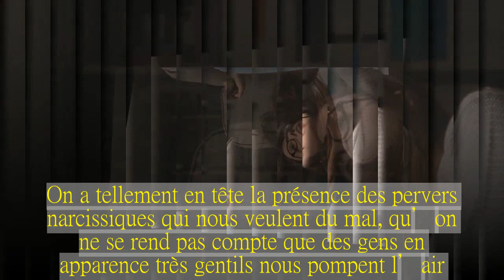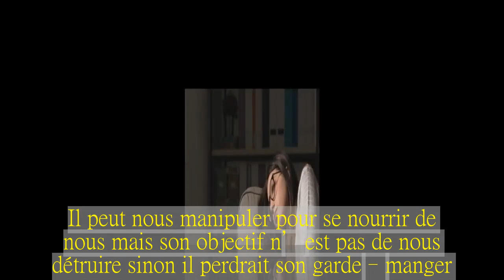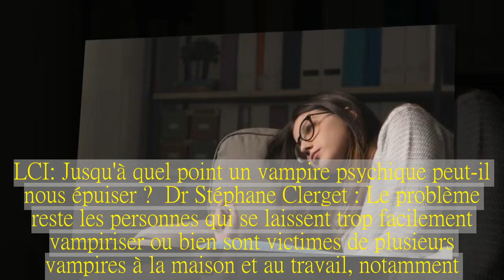Les "vampires psychiques", ces personnes qui se nourrissent de notre énergie et de nos émotions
Dr Stéphane Clerget  : Le vampire psychique est une personne qui se nourrit de notre énergie, de notre attention et de nos forces sans rien donner en échange.C'est un parasite.Dr Stéphane Clerget  : On le repère par l’effet qu’il produit sur nous.Le fréquenter dans la durée ou momentanément induit chez nous un état de fatigue, de lassitude ou de nervosité.Parfois même, il provoque des troubles physiques systématiques.Peu à peu, on se rend compte des conséquences et on fait le lien entre leur présence et notre état.Enfin, on se rend compte que ces personnes dépendent de nous ou nous utilisent à leur profit sans jamais rien donner en échange pour nous ressourcer ou pour compenser notre fatigue, notre travail.Pour les repérer, il faut avoir conscience qu’ils existent et qu’ils peuvent prendre des formes diverses.On a tellement en tête la présence des pervers narcissiques qui nous veulent du mal, qu’on ne se rend pas compte que des gens en apparence très gentils nous pompent l’air.Ils ont l’air innocents et parfois victimes.Il faut se dire qu’ils ne sont pas méchants mais souvent en demande d’amour.Il ne font pas peur donc on ne s’en méfie pas.LCI : Justement, quelle est la différence entre un vampire psychique et un pervers narcissique ?  Dr Stéphane Clerget  : Le pervers dont on parle beaucoup est plus rare qu’on ne le croit.Son objectif est de nous faire du mal car il jouit de notre souffrance.Notre mal-être lui fait du bien.A l'inverse, le vampire ne veut pas nous faire de mal.Il peut nous manipuler pour se nourrir de nous mais son objectif n’est pas de nous détruire sinon il perdrait son garde–manger.Le vampire veut notre force de travail et notre énergie car il est incapable de faire les choses par lui-même, du coup, on s’épuise pour lui.Quand on ne veut plus de lui, il s’en va.A l’inverse, le pervers veut nous garder car on est sa source de jouissance en souffrant.LCI : Jusqu'à quel point un vampire psychique peut-il nous épuiser ?  Dr Stéphane Clerget  : Le problème reste les personnes qui se laissent trop facilement vampiriser ou bien sont victimes de plusieurs vampires à la maison et au travail, notamment.Eux risquent le burn-out total.Il y a des personnes qui ont des profils de victimes qui se laissent plus facilement vampiriser que d’autres.Ceux qui ont beaucoup à donner, par exemple, comme les aidants, les gens tournés vers les autres, les empathiques….